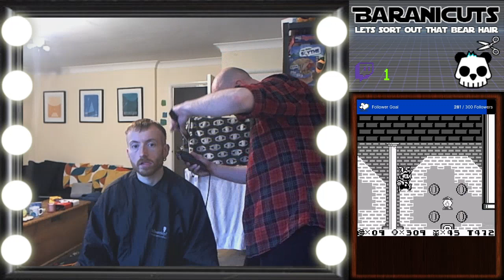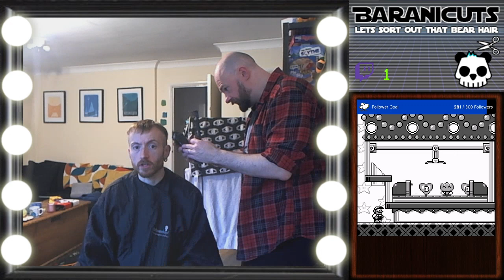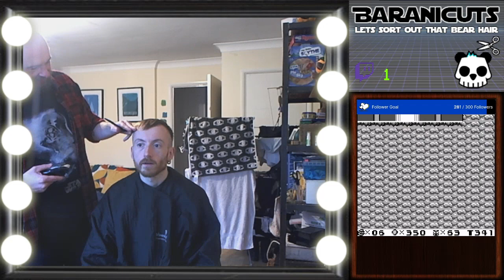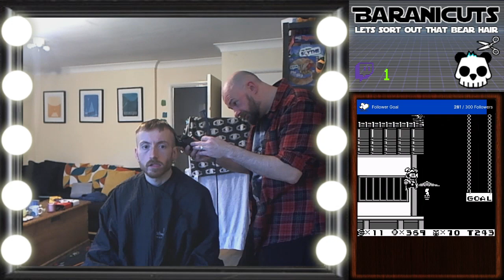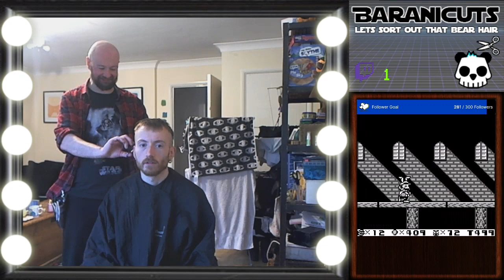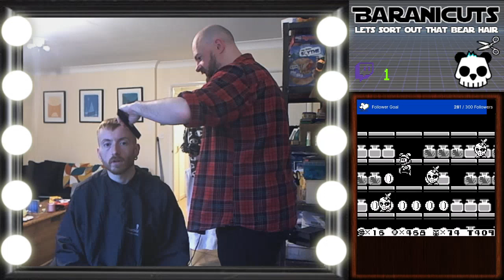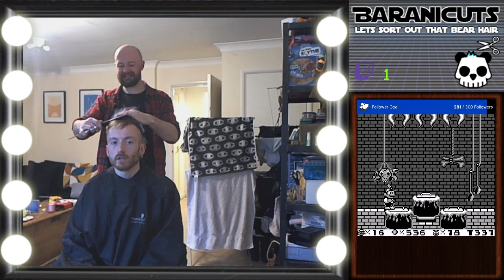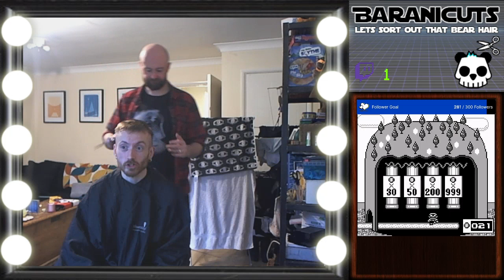First ever BARANICUTS. Cutting hair and playing games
OH WHAT ? Baranicus with Holly Howl IRL. Haircut and Retro gaming in the first episode of Baranicuts -- Watch live